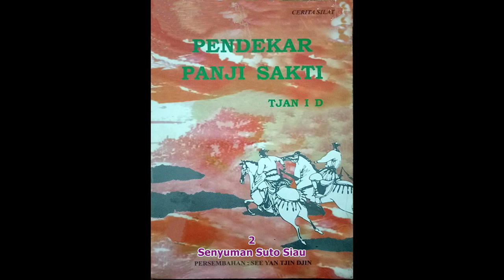Seri Cerita Silat Pendekar Panji Sakti Jilid 2